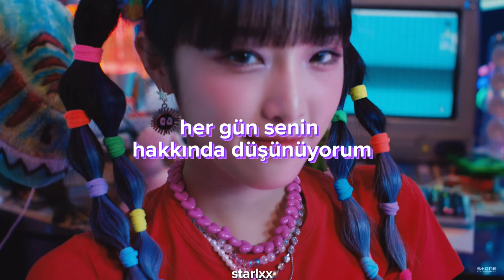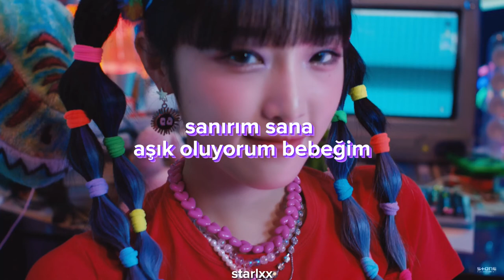choi yena - U //türkçe çeviri